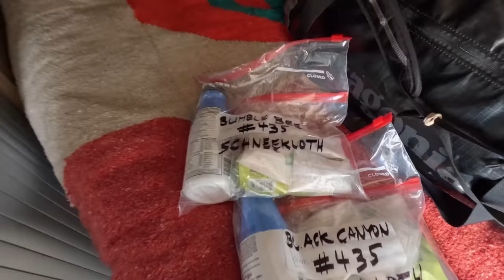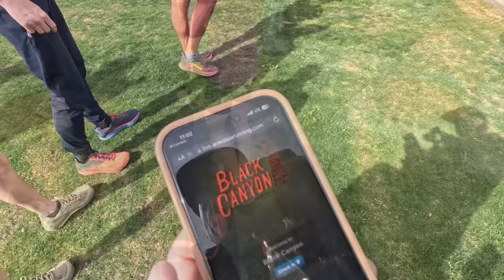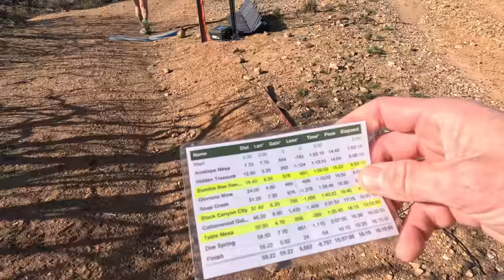TALES FROM THE MID PACK | 2023 Black Canyon 100K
On February 18, 2023, I toed the starting line of the Black Canyon 100K at Mayer High School in Spring Valley, AZ. The race utilizes a large part of the 80 mile Black Canyon National Recreation Trail north of Phoenix. While it is a net downhill race, it does feature more than 6000 feet of elevation gain and is fully exposed to the sun for the entire duration of the event. Nearly 1000 runners separated in three waves  lined up at the High School track to start the race with a single loop around the track before making their way through town to ultimately hop onto the Back Canyon Trail about 3 miles into the race to continue their journey south towards the town of Rio Vista, AZ for the finish 8.5 to 20 hours later.

As it turned out, nearly one third (300+) runners would eventually drop from the race (DNF) for various reasons, heat and exposure likely to be one of the main reasons.
My buddies, Nick and Ted joined me on a road trip to race in Arizona, the two of them in Nick's van and me in my own camper. After camping at a beautiful free spot in the Coconino National Forest just east of Sedona the night before packet pickup, we headed to Black Canyon City to check out the race expo along with picking up our race bibs. Afterwards, Nick and Ted headed to a hotel in Phoenix while I headed north to Bumble Bee Ranch which not only hosted one of the major aid stations at mile 19 of the race, but also offered runners a really cheap camping option for race weekend with access to both a bathroom and a shower. On the way, I passed the Gloriana Mine Aid Station at mile 24 of the race. From the ranch, it would just be a 30 min drive to an Outlet Mall in Phoenix, where runners would jump on a shuttle to the race start in the morning. We would jump on a shuttle again at the finish line to retrieve our vehicles.

While the race did not pan out at all as I had planned due to some "technical" issues, it ended up being just the adventure I had hoped this bucket list race would be. In the end, I got to run the entire second half of the race with Nick before we would catch up to Ted around mile 50, which made the experience even more fun.

Please check out the beauty and challenging terrain of this amazing race in its entirety. It really helps my channel and lets me know if anyone is watching and enjoying this content:

0:00 - Title
0:20 - Intro
1:13 - Bib Pickup & Runner Expo
3:22 - Start Line Shuttle
4:51 - Start Line - Wave 2
11:24 - Antelope Mesa AS
17:32 - Hidden Treasure AS
23:49 - Bumble Bee Ranch AS
28:00 - Gloriana Mine AS
31:40 - Soap Creek AS
36:17 - Black Canyon City AS
43:30 - Cottonwood Gulch AS
45:10 - Table Mesa AS
45:42 - Doe Springs AS
46:33 - Finish Line